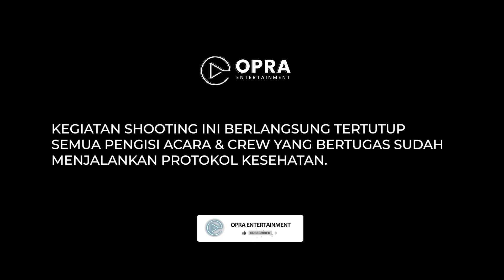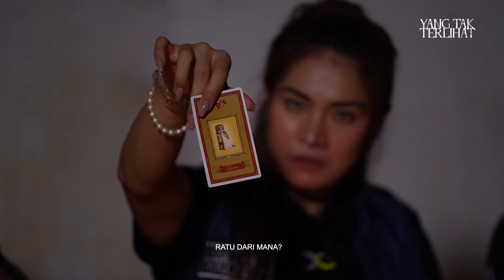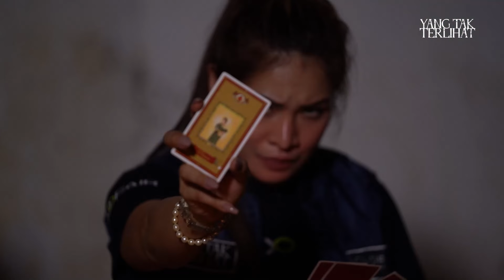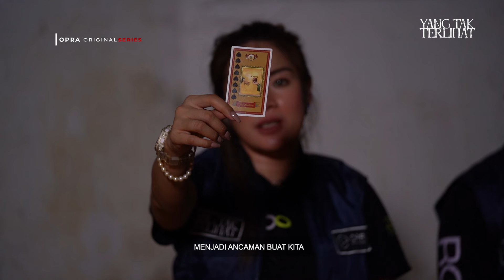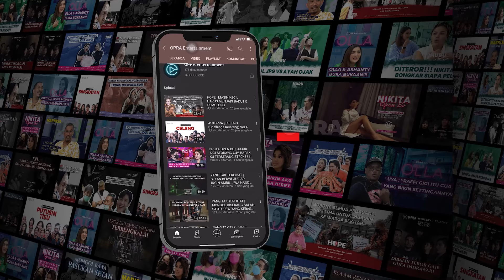OPRA ENT | MONGOL TEMUKAN SEGEL SATANIC | PART 2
@realchacaroline18 pun menemukan banyak informasi mengenai misteri gedung perkantoran Belanda melalui kartu tarotnya.
Ia melihat ada banyak pertumpahan darah dan kecurangan di tempat tersebut.

Tiba-tiba @den_ananda kerasukan hebat sosok penguasa sampai menyerang kameramen dan membuat 2 crew lainnya juga ikut kerasukan.

Saat penelusuran pun banyak sekali sosok arwah seperti kuntilanak dan pocong hingga terdengarnya suara-suara gaib.

Saksikan kengerian penelusuran misteri gedung perkantoran Belanda angker, bersama @den_ananda @mongolstres @vladitia @realchacaroline @michaelhowardreturn dalam program YANG TAK TERLIHAT (@ytt_opraentertainment), MALAM INI, pukul 20.00 WIB  hanya di Youtube Channel OPRA Entertainment.